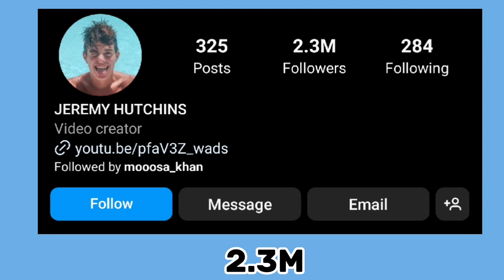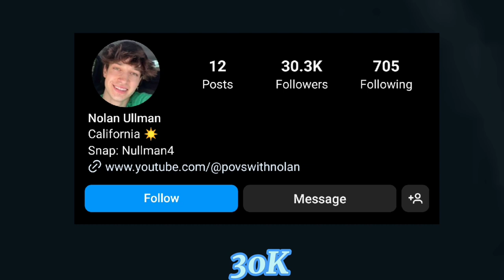Which One Is Your Favourite YouTuber? Jeremy Hutchins VS Nolan Ullman Lifestyle Comparison 🌟